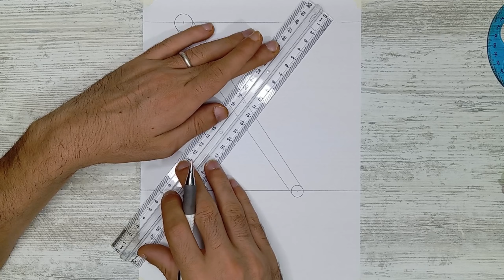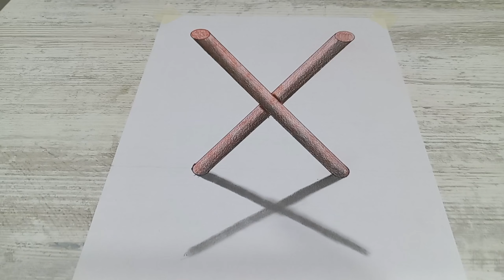How to draw 3d letter X on paper // Kağıt üzerinde 3 boyutlu X harfi nasıl çizilir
Hello, I am Mikail.
I tried to make a very easy 3D drawing letter X step by step on paper for new writing. I hope you like it.

use pencil 2b pencil, 2h pencil, gray charcoal

Merhaba ben Mikail.
Yeni başlayanlar için kağıt üzerinde adım adım çok kolay 3D çizim X harfi yapmaya çalıştım. Umarım beğenirsiniz.

kalem kullan 2b kalem, 2h kalem, gri kömür

kalem,